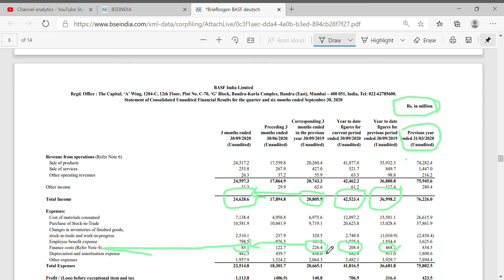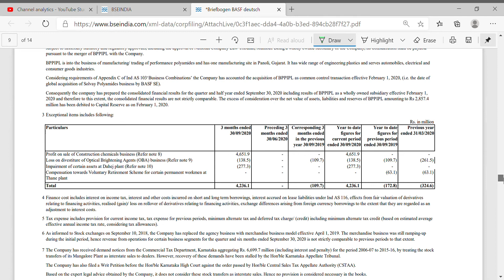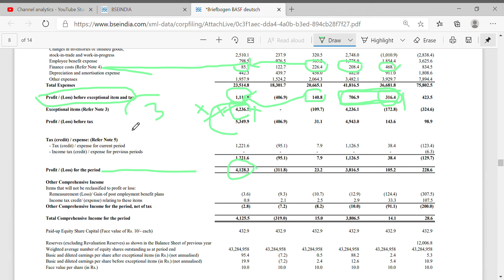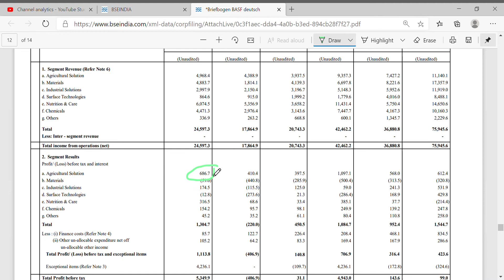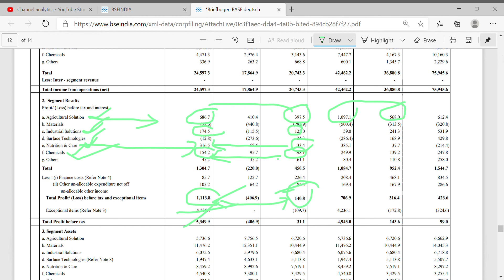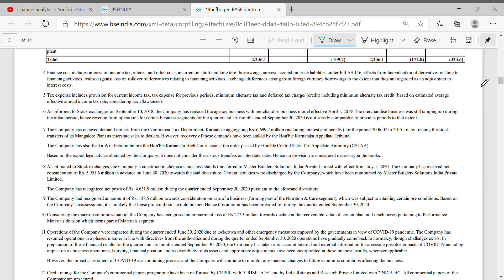BASF INDIA | VERY BEST Q2 FY 20 -21 RESULTS | RATING STRONG BUY | PROFITS IN STOCKS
BASF INDIA | VERY BEST Q2 FY 20 -21 RESULTS | RATING STRONG BUY  |LONG TERM INVESTMENT | BUY ON DIP
Today we are going to see  q2 and fy20 21 results. To day
Current price,
52 wk high price
52 low price
Market capitalization
Face value,
Earning per share
PE ratio,
PB ,
ROE
Share holding details
Promoter holding
FII’S
DII’S,
PUBLIC
OTHERS
and also going to see the q2 fy21 results.
Top Line growth of revenue,
 Interest portion
 Financial cost
 Profit before exceptional items
 Profit after tax
 Earing per share compared to the previous quarter
 Equity.
Five year year Technical chart
Source:- BSE AND NSE.
  basf india ltd Q2 Results 2020, Share price,  basf india ltd  Share news,  basf india ltd Share prediction,  basf india ltd  Share review,  basf india ltd  stock view